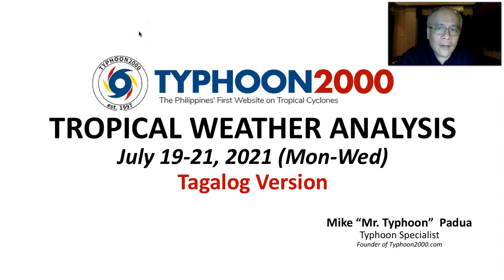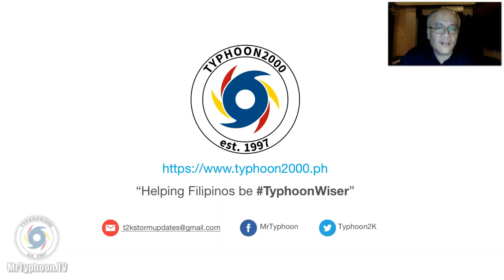T2K Tropical Weather Analysis for Jul 19-21, 2021 (Mon-Wed) [Tagalog Ver]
FabianPH now a Severe Tropical Storm (STS) as it moves very slowly towards Northern Taiwan, while another cyclone STS Cempaka has developed near Hong Kong. The presence of these two tropical cyclones will enhance the Southwest Monsoon (Habagat) across the Philippines for the next 5 days through the weekend, bringing occasional rains, gusty winds, & severe thunderstorms, becoming more frequent along the western sections. To find out more, check out our T2K Tropical Weather Analysis recorded at 10:30 PM Manila Time (14:30 GMT) by Mike “Mr. Typhoon” Padua, Typhoon Specialist of Typhoon2000.com.